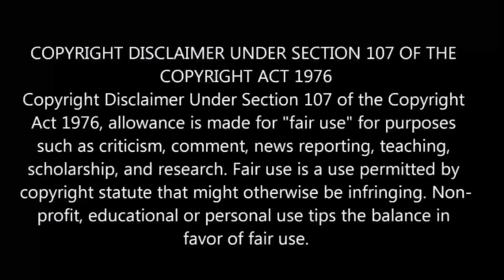💀My Instant Death Ability is Overpowered பகுதி-10 தமிழ் விளக்கம் | Story Explain Tamil | Anime boy